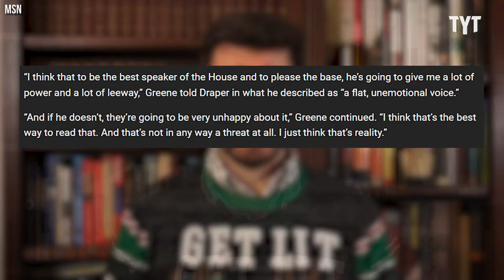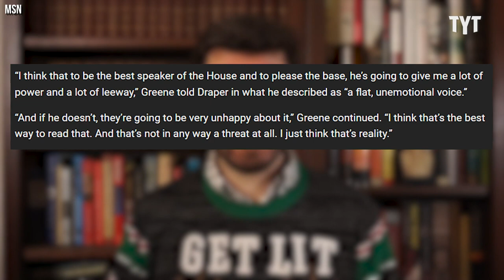Republicans Are Mocking MTG After This MAJOR Misstep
Republicans are not happy that Marjorie Taylor Greene is endorsing Kevin McCarthy for Speaker of the House. Max Burns breaks it down.